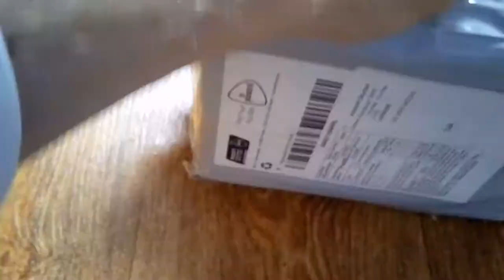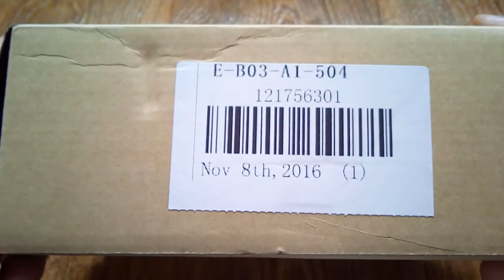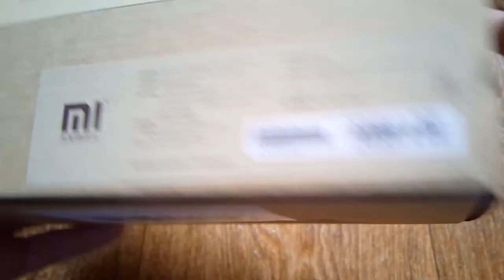роутер xiaomi r1d